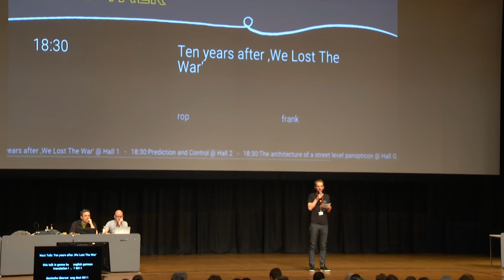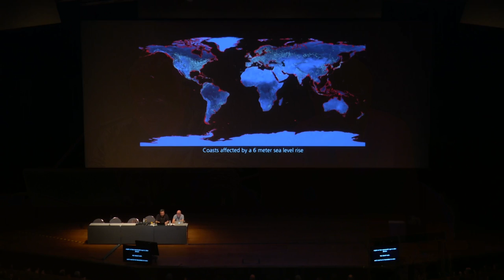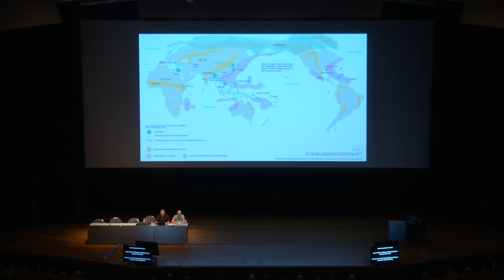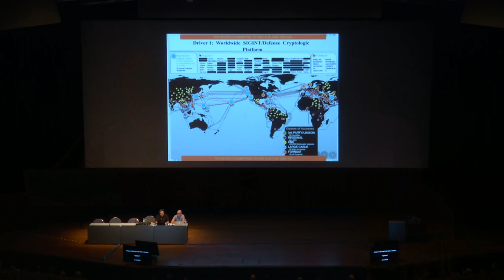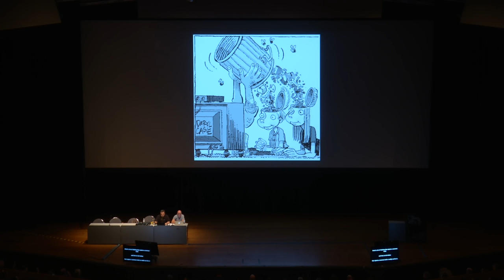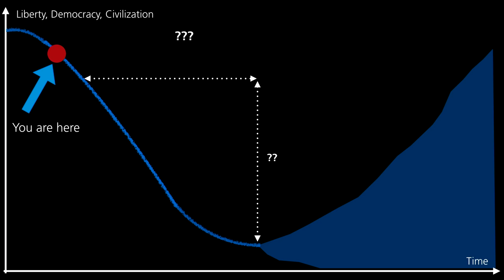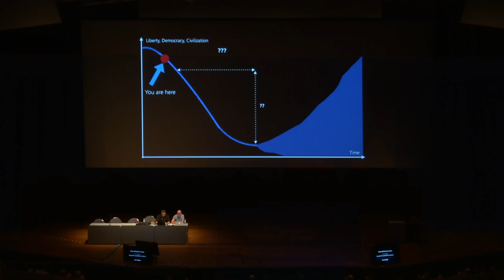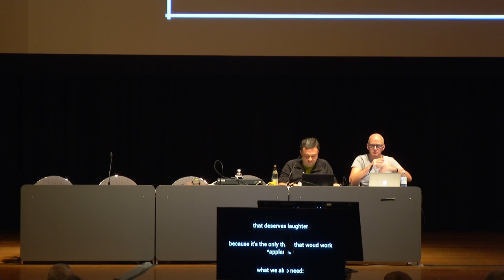rop, frank: Ten years after ‚We Lost The War‘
The talk „We Lost The War“ was presented at Congress ten years ago, causing quite a stir. It was a prediction of a dark future that did not sit well with many people, but unfortunately many predictions have come true meanwhile. This talk will try to address what comes next, as well as what the hacker community can do to make things better.

rop, frank